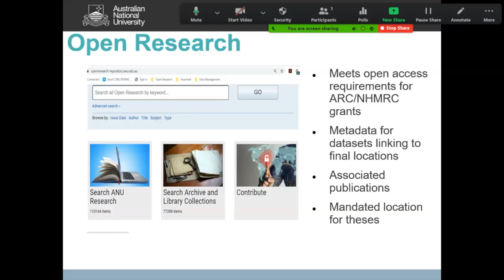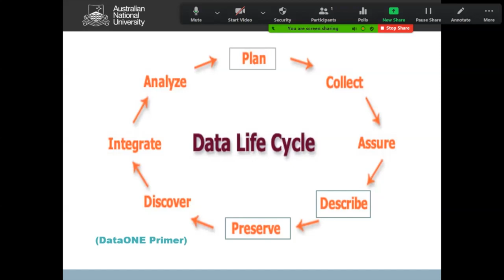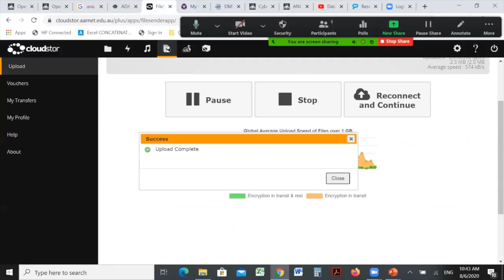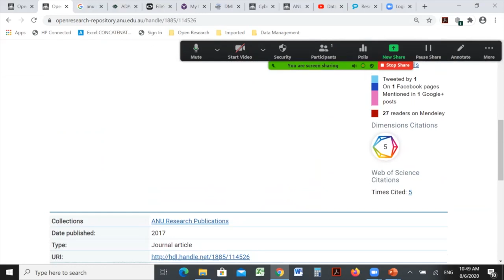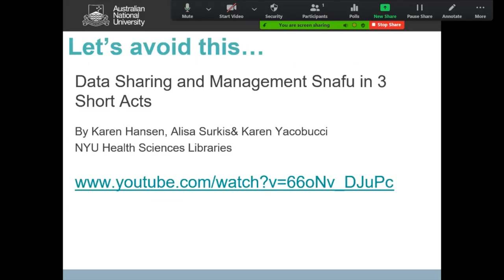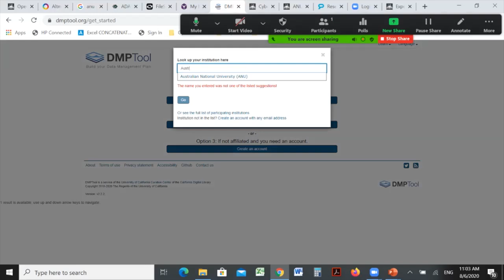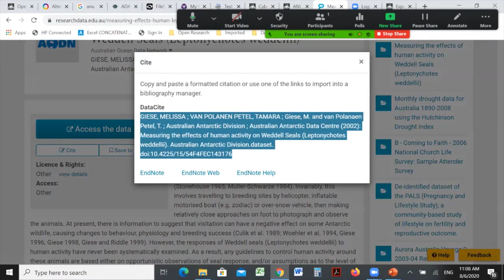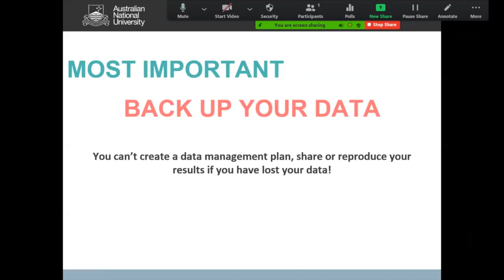Research Data Management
Data Management involves organisation (backups, version control, bibliography management), administration (security, privacy), and sharing (archiving, publishing) of data.

This webinar provides an introduction to Data Management: what is digital research data and why does it need to be managed? Issues relating to data are explained and various methods for solving problems with software tools and ANU services are described.